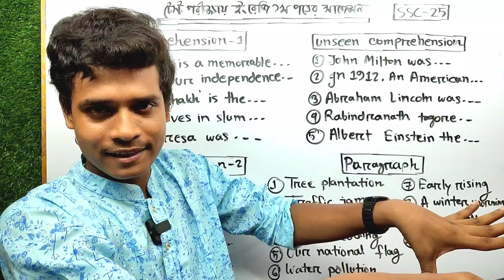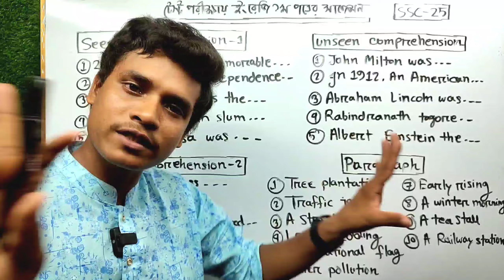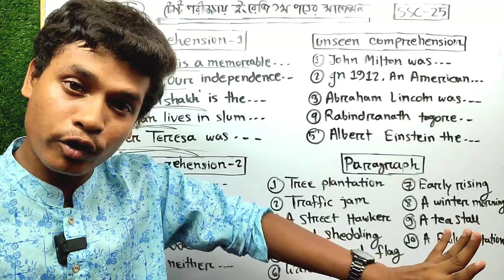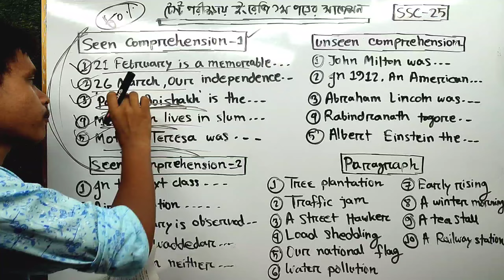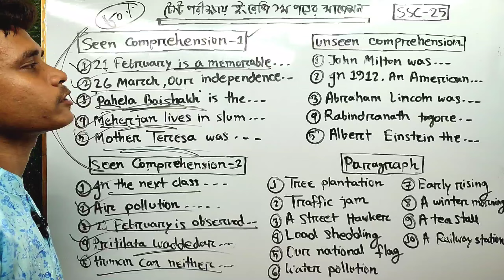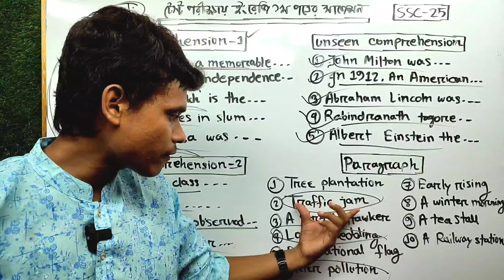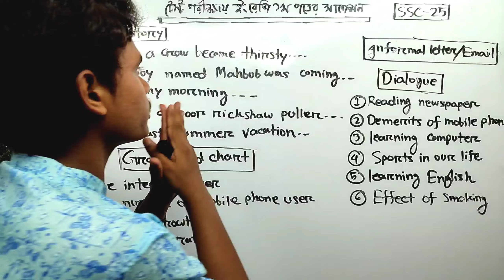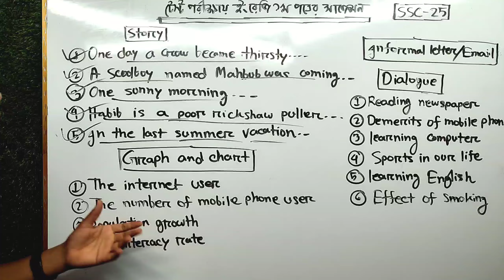টেস্ট পরীক্ষায় ইংরেজি ১ম পত্রের সাজেশন || Class 10 English 1st paper test exam suggestion | ssc 2025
🍎ইংরেজি ২য় পত্রের কোর্সে ভর্তি সম্পর্কে বিস্তারিত জানতে এখানে ক্লিক করো।

🍎Tag Question এর ক্লাস।